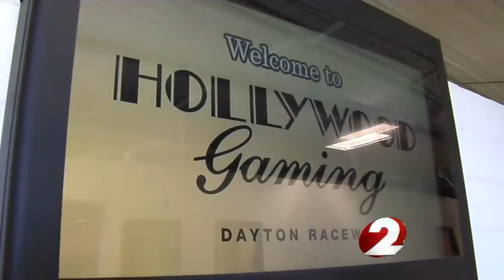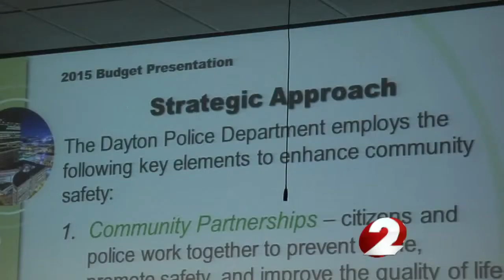A payout that hasn't come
Dayton is supposed to get half a million dollars for hosting the new racino